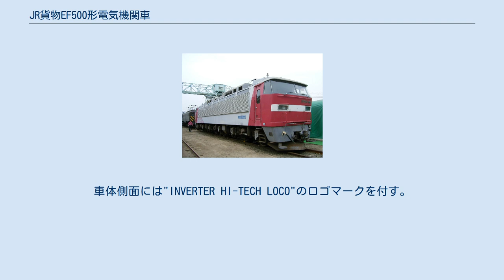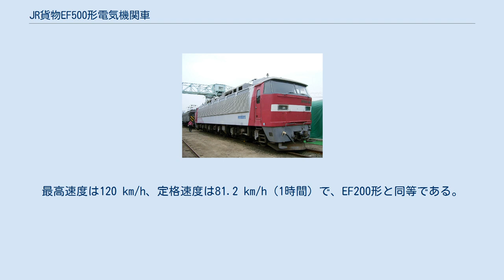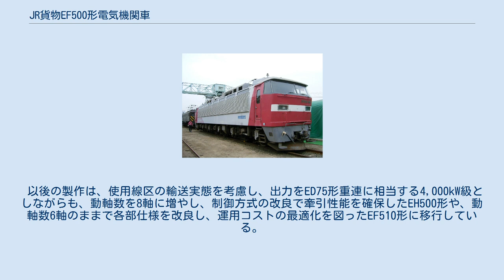JR貨物EF500形電気機関車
試作車_(鉄道)
EF500形電気機関車（イーエフ500がたでんききかんしゃ）は、日本貨物鉄道（JR貨物）が1990年（平成2年）に製作した交流・直流両用電気機関車である。
 JR移行直後の輸送力増大への対応と、JR貨物が承継した多数の国鉄形式電気機関車の後継を目的として、EF200形と同時期に開発された形式である。
1990年（平成2年）7月に三菱電機・川崎重工業で試作機 (901) が完成した。
 東海道 - 山陽線系統を主とする直流電化区間での使用を想定したEF200形に対し、本形式は複数の電化方式が混在する東北本線 - 津軽海峡線系統・日本海縦貫線などでの使用を想定し、交直両用として製作された。
 対象区間の貨物列車では異なる電化区間ごとにEF65形←→ED75形（重連）←→ED79形（重連）（※東北本線の例）のような機関車交換が行われており、これを本形式の通し運転に置き換えて到達時間短縮を図ることと、出力増強による牽引列車の容量増大とを目標として試験運用に供されたが、技術上の問題や使用線区の輸送量に対する考慮などから量産は見送られ、2002年（平成14年）に廃車された。
 対象区間への車両投入は、後発のEH500形・EF510形によってなされている。
 車体はEF200形と同様の高運転台式非貫通の前面形状を有するが、正面窓上に短い庇を設けるなど、EF200形とは意匠を異にする。
側面は大型の通風孔が設けられ、EF200形と異なり左右対称に配置される。
外部塗色は、前頭部がワインレッド、側面はライトグレー、前照灯の位置に白色の帯を配する。
車体側面には"INVERTER HI-TECH LOCO"のロゴマークを付す。
 直流1,500 V・交流20 kV (50 Hz/60 Hz) の3電源に対応し、日本海縦貫線などの異方式混在区間を1両の機関車で運用できる。
 制御装置はEF200形と同様にGTO素子を用いた電圧式パルス幅変調 (PWM) 方式VVVFインバータ、主電動機は定格出力1000 kW のかご形三相誘導電動機FMT1形で、1台のインバータで1台の主電動機を駆動する1C1M方式である。
 1時間定格出力は6,000 kWで、平坦地で1000 t から1200 t（20 - 24両）のコンテナ列車を最高速度120 km/h で牽引することが可能で、26 ‰ の勾配条件でも1,000 t を牽引して55 km/h 以上で運転可能である。
最高速度は120 km/h、定格速度は81.2 km/h（1時間）で、EF200形と同等である。
 パンタグラフはシングルアーム式、交直両用のFPS1形を装備し、関節部を両端に向けて搭載する。
 台車は軸梁式ボルスタレス構造のFD1形（両端）とFD2形（中間）の二軸ボギー、主電動機の装架方式はEF200形とは異なり、従来機関車と同一の吊り掛け式とされた。
ブレーキ装置は国鉄・JR機関車で初となる電気指令式自動空気ブレーキである。
 落成後は新鶴見機関区に配置され、各種の試験に供された。
 試験運用においては、6,000kWの定格出力に対して変電所などの電力供給能力が不足し、架線の電圧降下が頻発した。
また、インバータが発する高調波が線路周辺の電気機器に影響を及ぼす誘導障害も多発した。
 加えて、使用を想定した線区の実輸送量に対して出力が過大であること、景気後退下で鉄道貨物の輸送実績が減少していた実態に鑑み、本形式は量産に移行せず試作車1両のみで製作を終了した。
1994年（平成6年）以降は使用されることなく、2002年（平成14年）に廃車された。
廃車後はJR貨物広島車両所にて保管されている。
 以後の製作は、使用線区の輸送実態を考慮し、出力をED75形重連に相当する4,000kW級としながらも、動軸数を8軸に増やし、制御方式の改良で牽引性能を確保したEH500形や、動軸数6軸のままで各部仕様を改良し、運用コストの最適化を図ったEF510形に移行している。